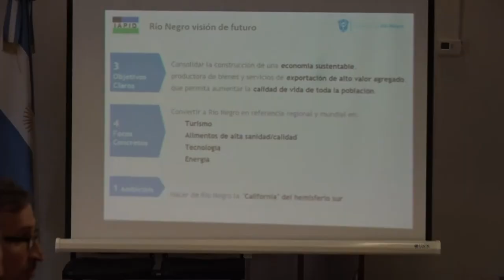Conclusiones de la primera reunión de la mesa directiva del IAPID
El vicegobernador Pedro Pesatti presidió hoy la primera reunión de trabajo de la mesa directiva del Instituto Autárquico de Planificación para la Integración y el Desarrollo (IAPID).

Formaron parte del encuentro, el ministro de Economía de Río Negro, Agustín Domingo; su par de Agricultura, Ganadería y Pesca, Alberto Diomedi; los legisladores provinciales Facundo López, Alejandro Palmieri, Silvia Paz, Elsa Inchassendague, Mariana Domínguez (JSRN) y Ariel Rivero (FpV); el intendente de Sierra Colorada, Fabián Pilquinao; la secretaria de Programas Especiales de la Secretaría de Planificación, Laura Perilli; y el presidente del IDEVI, Marcos Castro.

En referencia a la presencia de la ministra de Educación y Derechos Humanos, Mónica Silva, Barresi afirmó que “no se concibe un futuro sin seres los humanos desarrollados” y por eso propuso un integrante del Ministerio de Educación como miembro permanente de la comisión directiva, porque no había sido contemplado en el acta constitutiva del IAPID. Asimismo, fue invitado a participar el secretario de Ciencia, Tecnología y Desarrollo para la Producción, Hugo Josserme.

Entrevistados: Agustín Domingo, Alberto Diomedi, Hugo Josserme, Mariana Domínguez y Ariel Rivero.